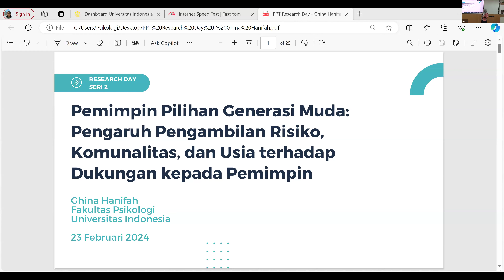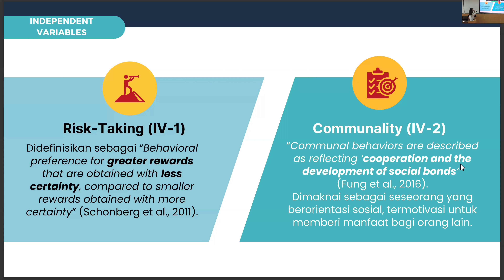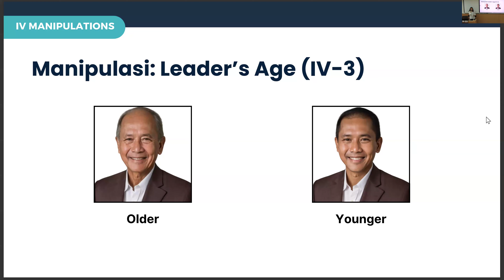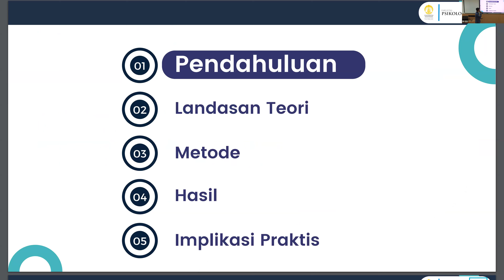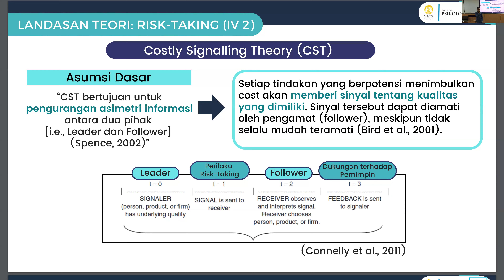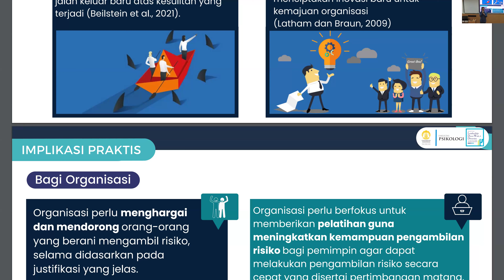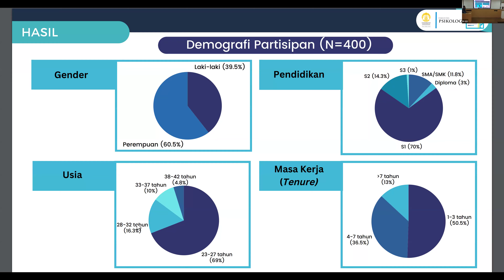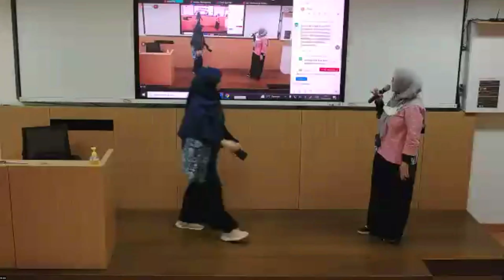Research Day Series 2024 Seri 2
Pemimpin yang Didukung Generasi Muda: Analisis Psikologi Kepemimpinan

Narasumber:
1. Ghina Hanifah, S.Psi (Anggota Kelompok Riset Leadership, Decent Work, and Diversity Fakultas Psikologi Universitas Indonesia)
2. Agung Minto Wahyu S.Psi., S.M. (Anggota Kelompok Riset Leadership, Decent Work, and Diversity Fakultas Psikologi Universitas Indonesia)

Moderator:
Eka Gatari, M.Psi., Psikolog (Mahasiswa PhD di Maastricht University, Anggota Kelompok Riset Leadership, Decent Work, and Diversity dan Dosen Fakultas Psikologi Universitas Indonesia)